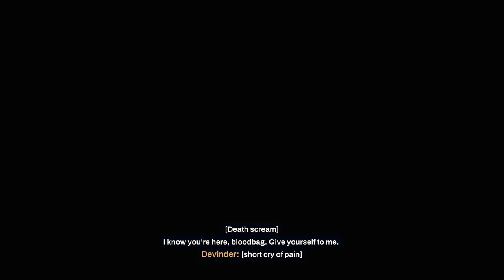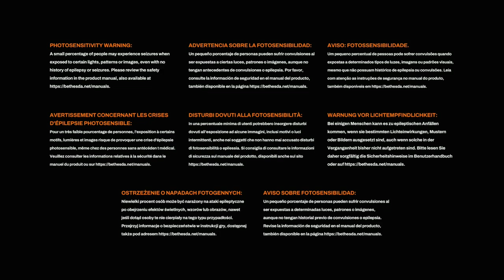REDFALL - PS5 Walkthrough - PART 2 - TWO BIRDS ONE STONE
Two Birds One Stone
Carpe Noctem - Side Mission - Side Mission
Bellwether Supply Drop - Side Mission
The Vampire Underboss - Side Mission